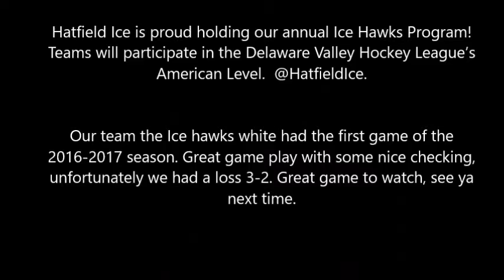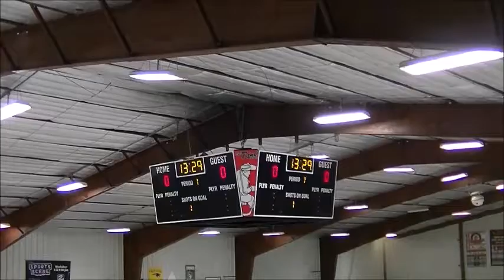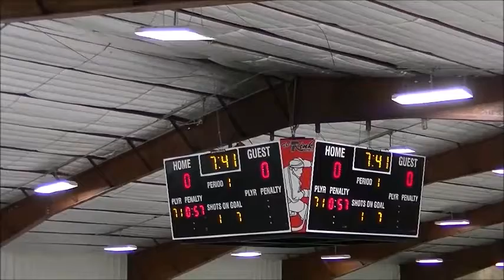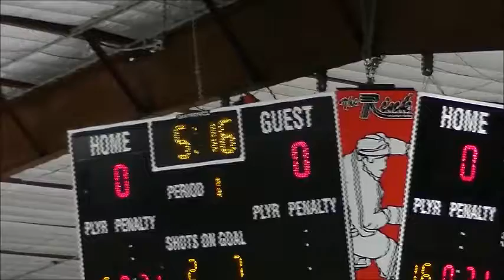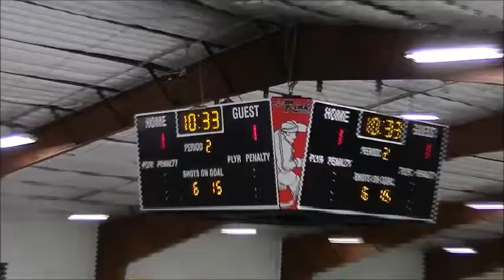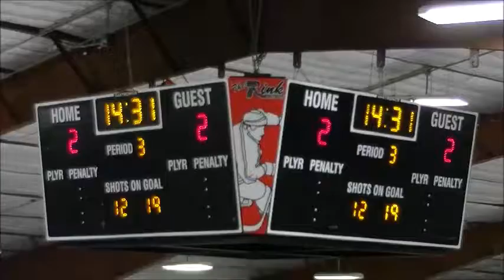Hatfield Ice Hawks vs LEHIGH VALLEY JR REBEL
Hatfield Ice is proud holding our annual Ice Hawks Program!  Teams will participate in the Delaware Valley Hockey League’s American Level.  @HatfieldIce.
Our team the Ice hawks white had the first game of the 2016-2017 season. Great game play with some nice checking, unfortunately we had a loss 3-2. Great game to watch, see ya next time.